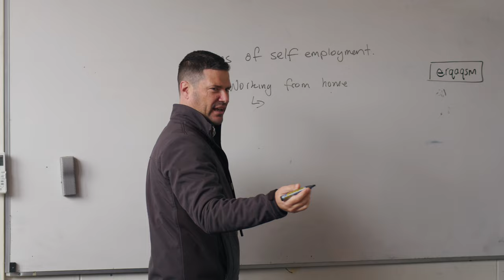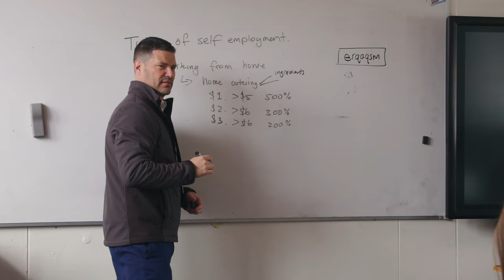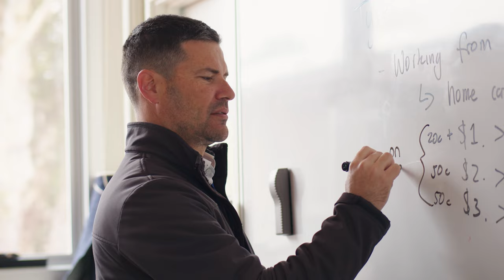Jason Owen - Country Heroes (Official Music Video)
Composers: David Worby, Mark Narmore, Alyssa Trahan
Producer: Murray Sheridan
Director: Jay Seeney